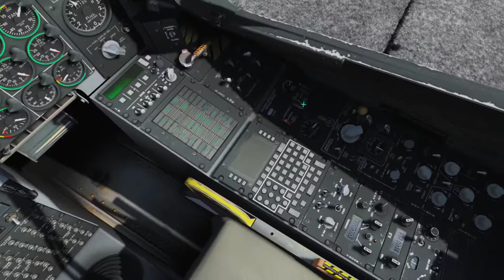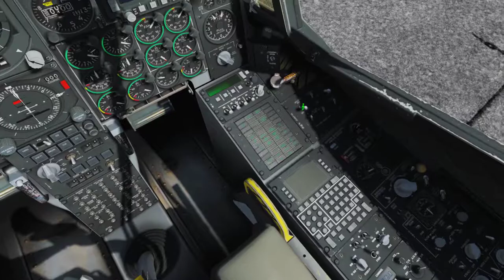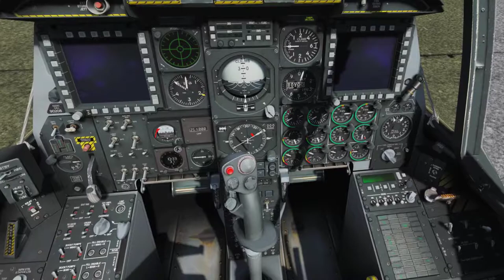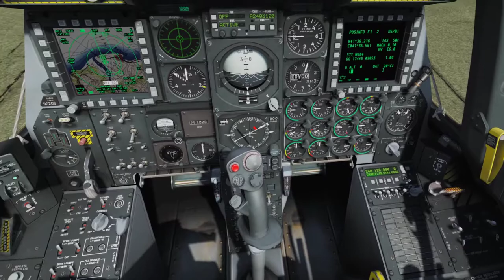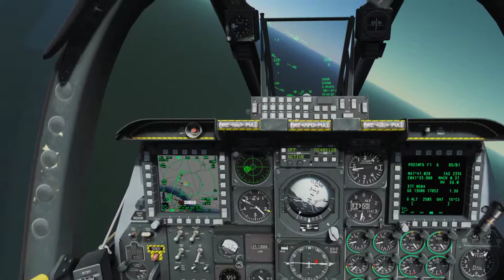DCS A-10C BFT Campaign - Mission 03: Fly Traffic Pattern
Obviously the max 30 degree AOB rule cannot be applied here.